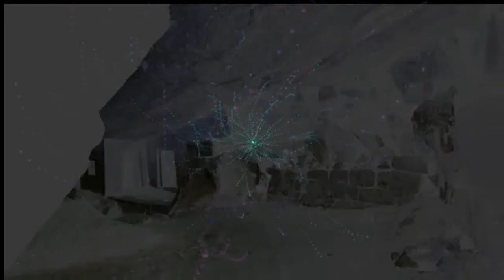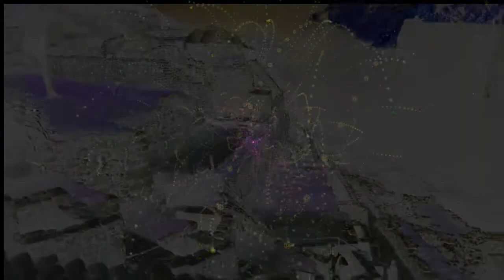Max Kosmich - "Machu-Pikchu" | trance demo track